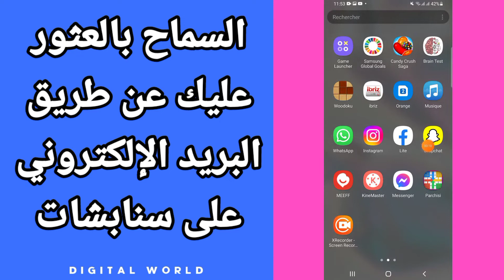كيفية طريقة السماح بالعثور عليك عن طريق البريد الإلكتروني الايمايل على تطبيق سناب شات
كيفية طريقة السماح  بالعثور عليك عن طريق البريد الإلكتروني على تطبيق سنابشات